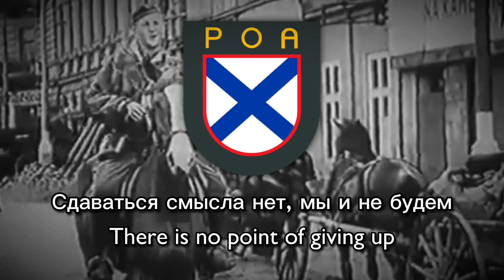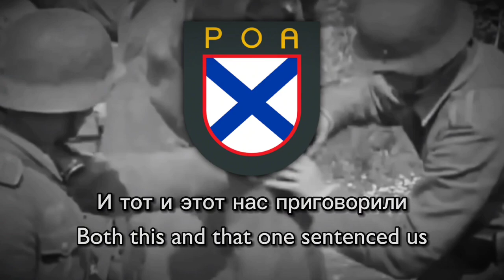"С нашивками РОА на рукавах" - Russian Liberation Army Song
The Russian Liberation Army (Русская освободительная армия, Russkaya osvoboditel'naya armiya)) abbreviated as РОА, also known as the Vlasov army (Власовская армия, Vlasovskaya armiya)) was a collaborationist formation, primarily composed of Russians, that fought under German command during World War II. The army was led by Andrey Vlasov, a Red Army general who had defected, and members of the army are often referred to as Vlasovites (Власовцы)
The soldiers of ROA were mostly former Soviet POWs but also included White Russian émigrés, some of whom were veterans of the anti-communist White Army from the Russian Civil War. On 14 November 1944, it was officially renamed the Armed Forces of the Committee for the Liberation of the Peoples of Russia, with the KONR being formed as a political body to which the army pledged loyalty. On January 28th 1945, it was officially declared that the Russian divisions no longer form part of the Wehrmacht, but would directly be under the command of KONR.